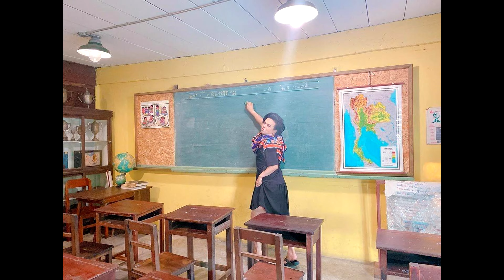เอ เพื่อนซี้ อั้ม เที่ยวกลางป่า ถ่ายรูปเสร็จ ลื่นไหลตกเขา คนบันเทิงตกใจ-เผยอาการ!super star dara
เครดิต:ขอขอบคุณภาพ :a_supachai1 🙏

เอ เพื่อนซี้ อั้ม เที่ยวกลางป่า ถ่ายรูปเสร็จ ลื่นไหลตกเขา คนบันเทิงตกใจ-เผยอาการ!
 ผู้จัดการดาราคนดังคนสนิท ผู้จัดละคร เพื่อนซี้ อั้ม พัชราภา อย่าง เอ ศุภชัย โพสต์ภาพ ชีวิตกลางป่า ในชุดกรุยกรายสวยงาม จนแฟนๆ ทั้งแห่ชมแห่แซว บ้างก็ว่า นึกว่าไฟลุกที่ชุดด้านหลัง